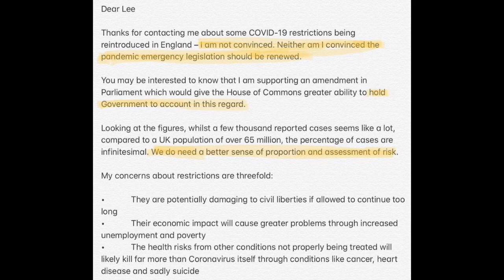Tory MP Desmond Swayne Smashes It Up In Parliament